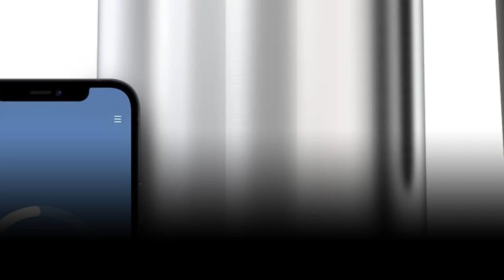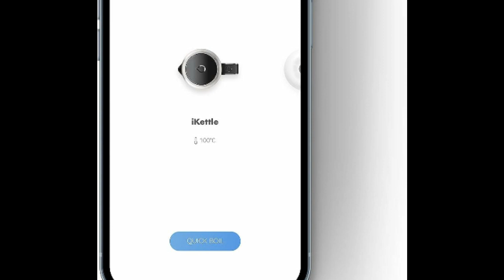Smart iKettle 3 by Smarter - WiFi Internet Smart Kettle, Secure EU Servers, Stainless Steel Silver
Smart iKettle 3 by Smarter - WiFi Internet Smart Kettle, Secure EU Servers, Stainless Steel Silver, Digital Temperature Control, iOS, Android App, Alexa Enabled, Keep Warm Function. 3000w, 1.8 Liters.

The iKettle 3rd Generation is a kitchen essential with lots of clever features such as 'Wake Up' and 'Home' modes. The iKettle is fully controllable through the Smarter app to improve your routine and set the ideal water temperature for your coffee or tea with smart precision.